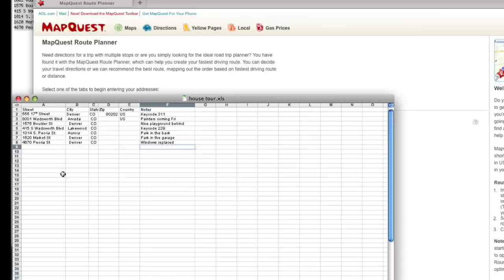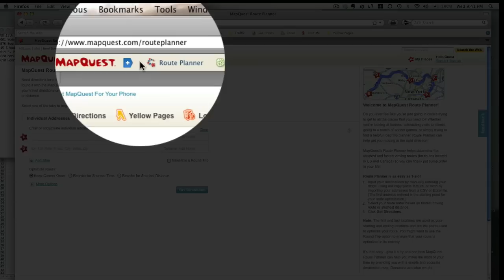How to -- MapQuest Route Planner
This video demonstrates MapQuest's new, free tool -- MapQuest Route Planner. The tool is ideal for realtors, sales reps, local delivery drivers or anyone that often makes multiple stops on their trips.